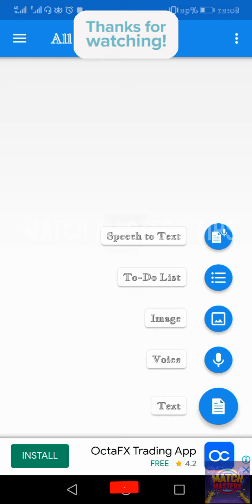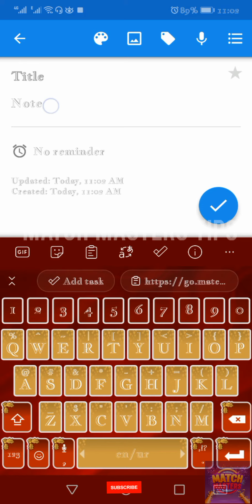Send Gold Stickers To Last Giveaway Winners ✌😍🌹❤😎 Match Masters Tips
Suggest me more games .. i will make video on that GAMES